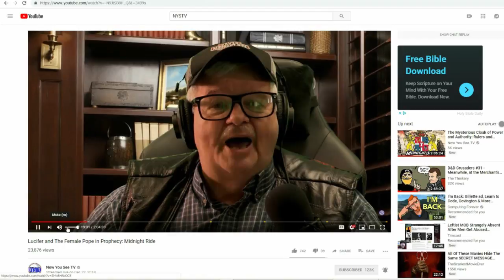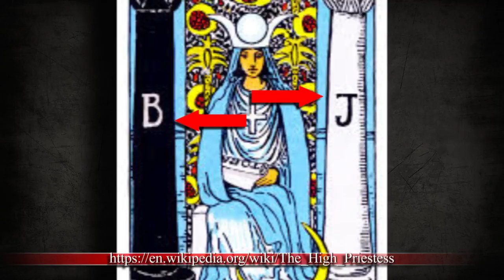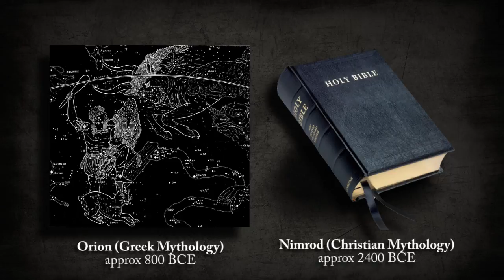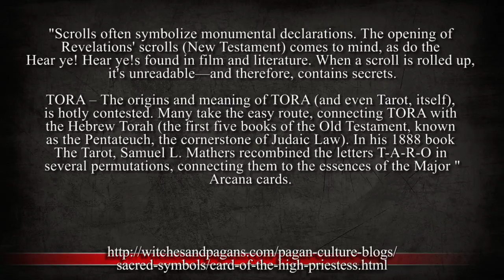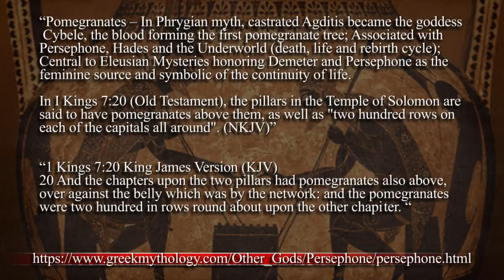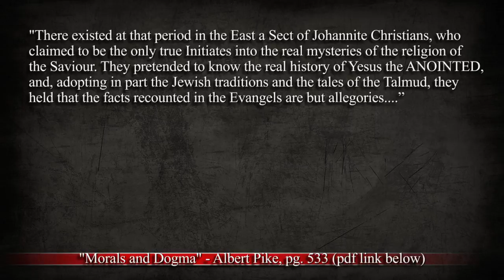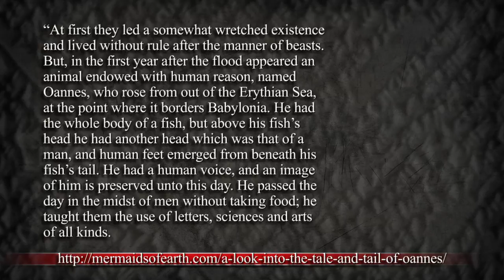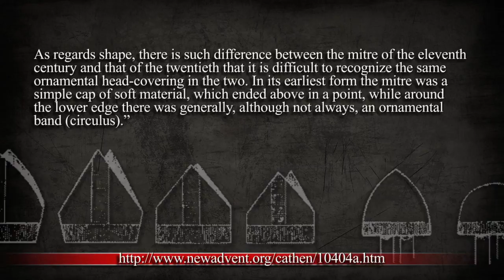WTF? Lucifer is a Female Pope!? - PART 2 - [VR: NYSTV]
LINKS